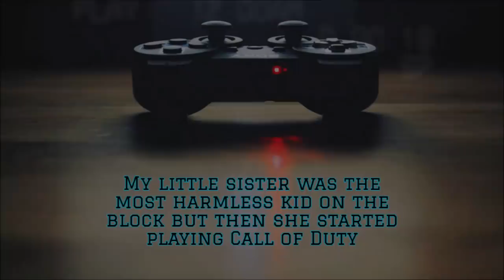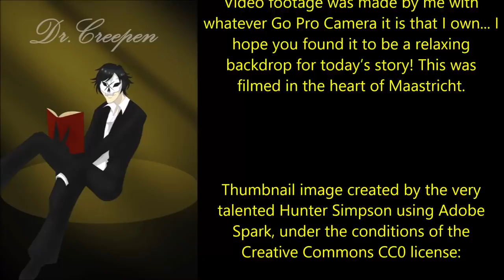'My sister was the most Harmless Kid on the Block: then she Started Playing Call of Duty' | NOSLEEP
Today’s tale of the weird and macabre is ‘My sister was the most harmless kid on the block: then she started playing Call of Duty’, an original work by spookyChorror, narrated here for you all with the author’s express permission: